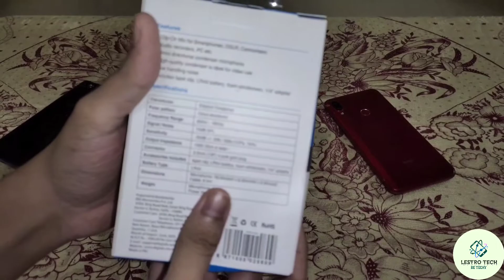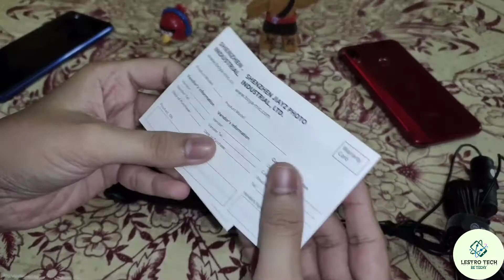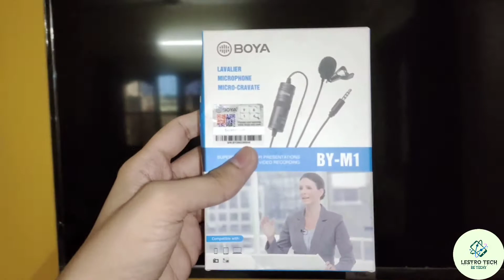🔥UNBOXING🔥 BOYA M1 MIC😍😍|| best under Rs 1000 ????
Hello Dosto!!!😁😁✌️
This is the Unboxing of Boya M1 mic😍😍
Let's find out whether it's worth 1k or no..🤔🤔